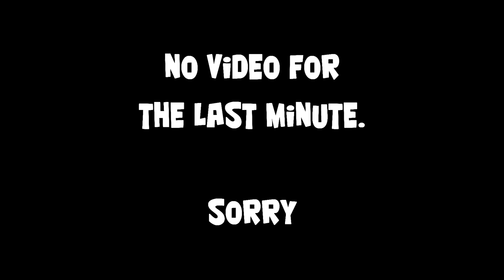Demon's Souls - Part 16 "We Hurt Yurt"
We had our microphone backwards that day.  Enjoy.
With Stealsfromhobos and BasedJersh.